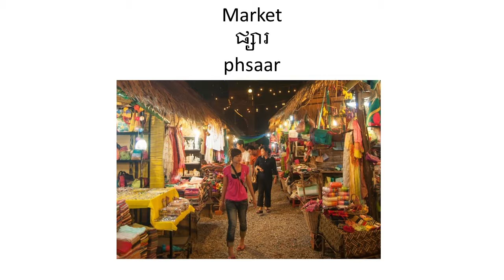Learn Khmer English រៀនភាសាអង់គ្លេសខ្មែរ store ផ្សារ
Koh Rong Palm Beach English / Khmer កូរ៉ុង ភាសាអង់គ្លេស khmer